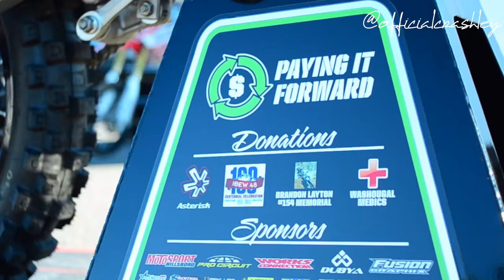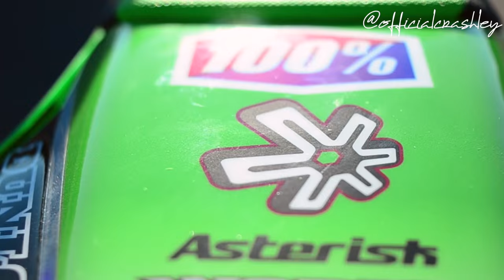Paying it Forward //Official Crashley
Film/Edit: Ashley Blaylock

Song: Djemba Djemba - get slow

Donate $10 for a chance to win a 2015 Kawasaki KX 250F

Proceeds donated to Asterisk - Washougal Medics - Brandon Layton #154 Memorial -IBEW